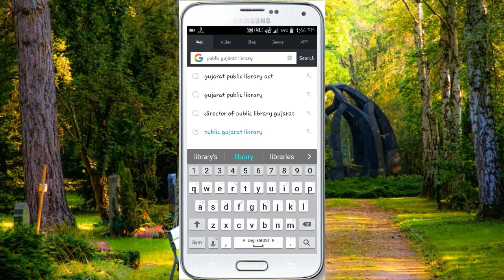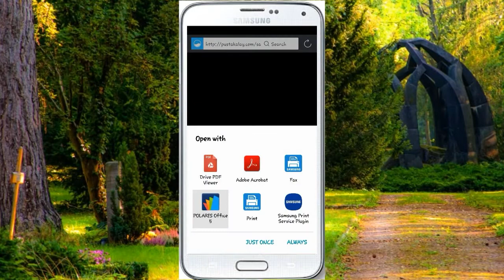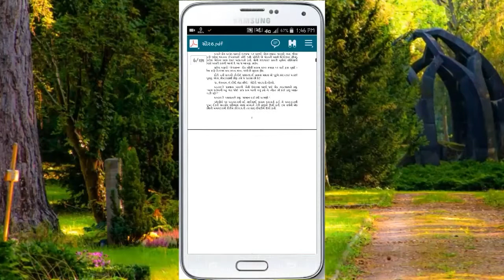How to download full Gujarati books free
Download any gujarati books free easily